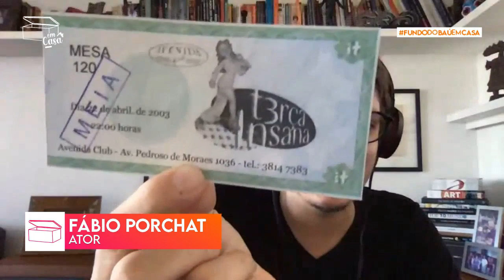FÁBIO PORCHAT | AS VIAGENS, O ATAQUE AO PORTA DOS FUNDOS E GOVERNO BOLSONARO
O ator e humorista Fábio Porchat, que se tornou um fenômeno da TV e da Internet, mostrou que adora guardar recordações. Das caixinhas cheias de objetos especiais guardados ao longo do tempo, saíram lembranças dos amigos de escola e da carreira bem sucedida. Ele ainda falou sobre o polêmico ataque sofrido pela produtora Porta dos Fundos em 2019.

CONTATO

Luciana.